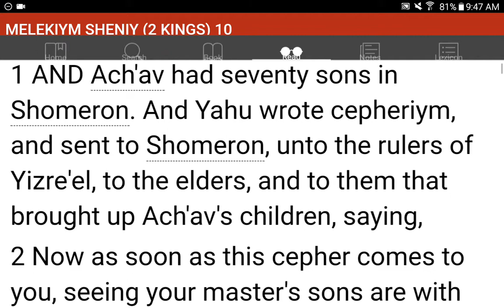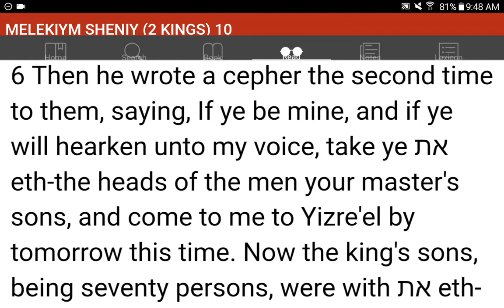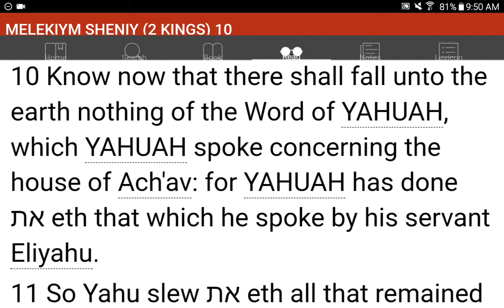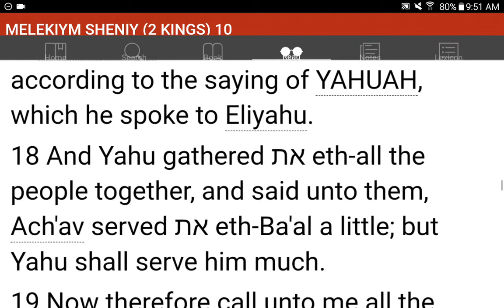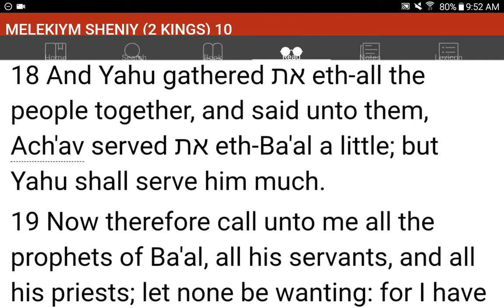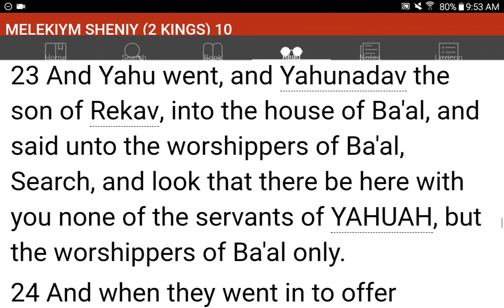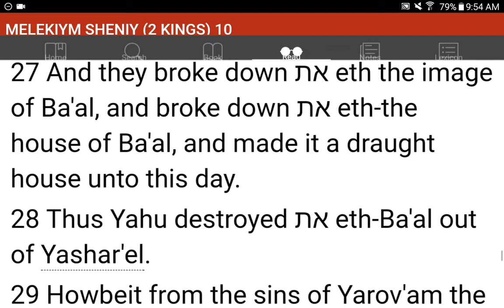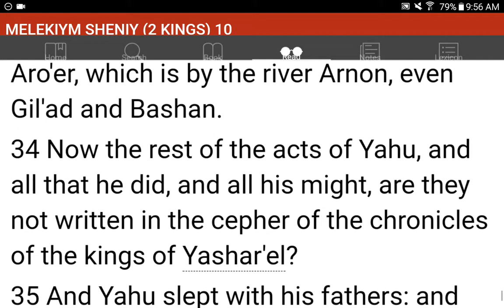💜h?™ "What's the MOST HELPFUL & SIMPLEST WAY that WORKS?"™ GIVE 1P/Month NOW! GCash